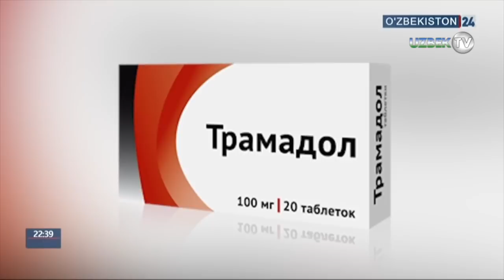Республика бўйлаб психотроп дориларга қарши кучли кураш бормоқда